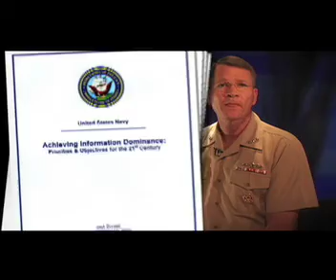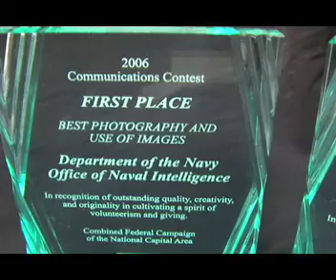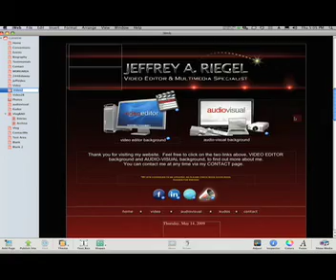DVD Resume for Advertising Agencies (Pre-2010)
A DVD Resume originally targeted to The Martin Agency (version 2.0). For more background, kindly

Effects:  Motion, Coremelt, and FxFactory.

Thanks much for any feedback!

"The Blue Man Group-Rods And Cones"
sound recording administered by: EMI